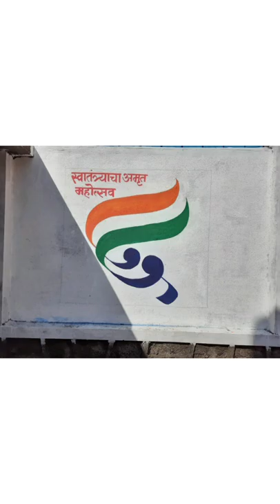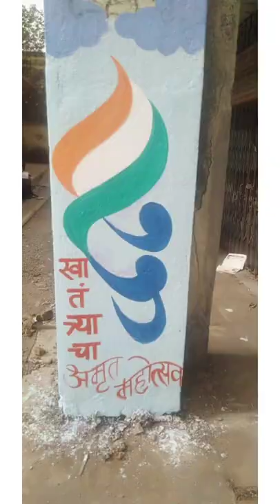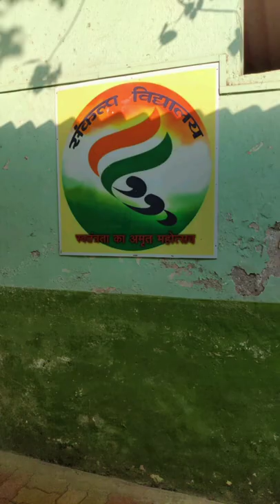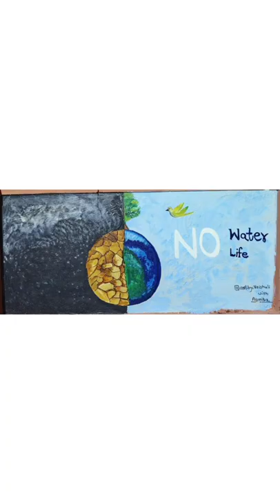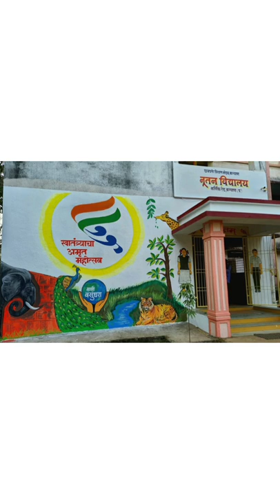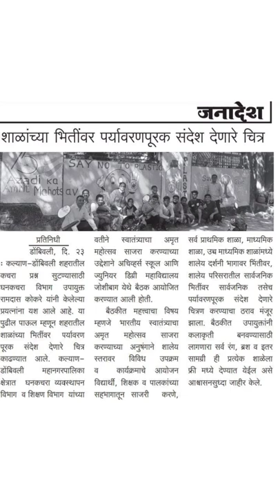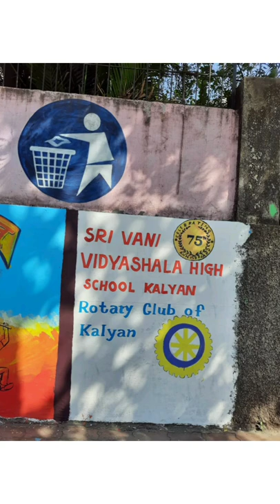3 April 2022